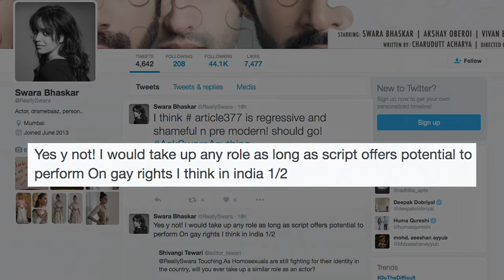Swara Bhaskar would like to play HOMOSEXUAL onscreen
Actress Swara Bhaskar, who has come out in the support of the lesbian, gay, bisexual and transgender (LGBT) community, says Article 377 of the Constitution is 'regressive and shameful'.